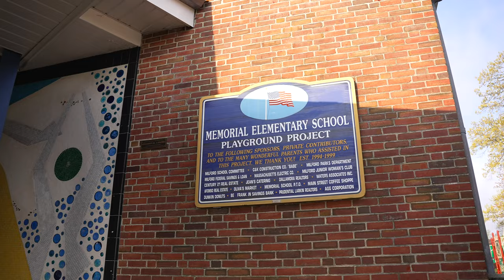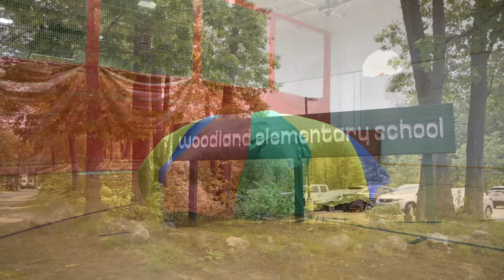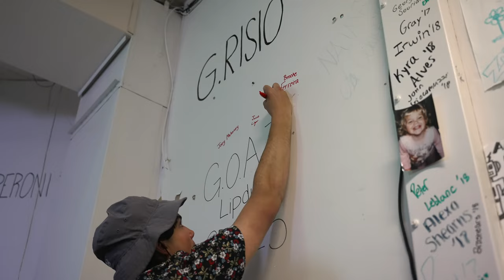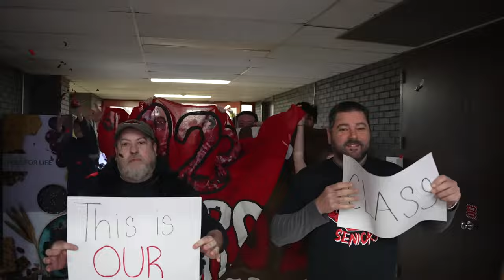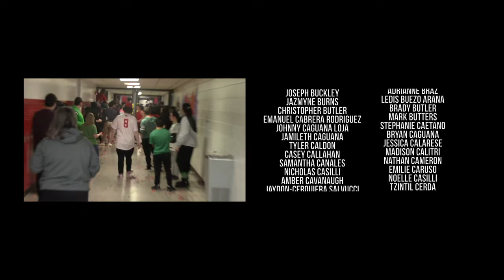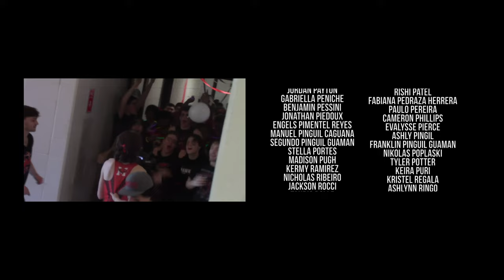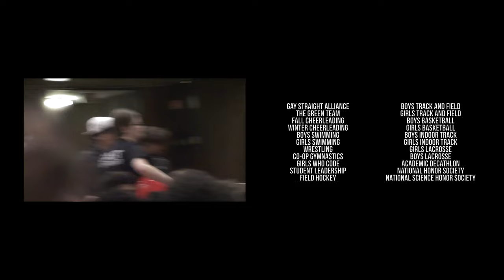MHS Lip Dub 2023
Milford High School
Milford, MA